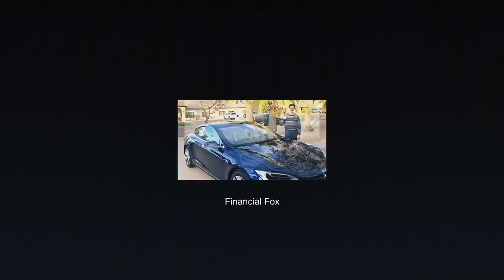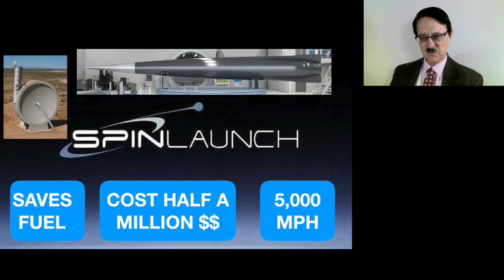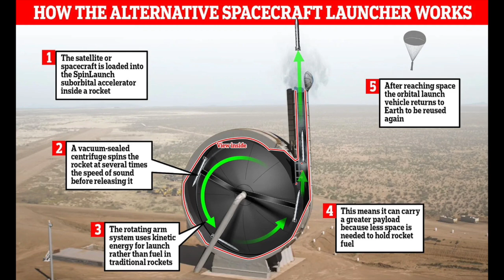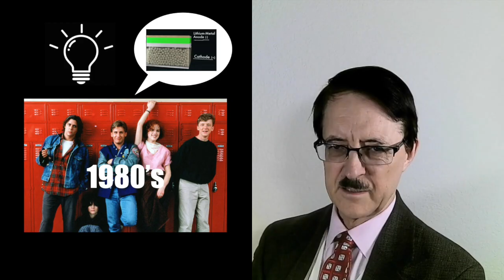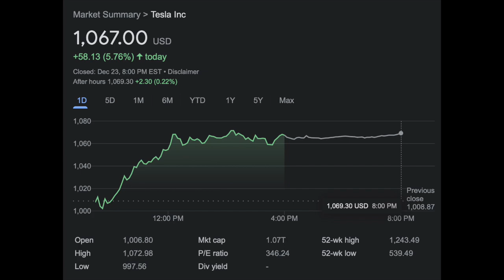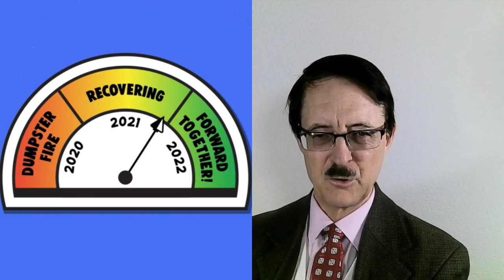Spinlaunch, Tesla, and Quantumscape QS Future Technologies!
Spinlaunch is a whole new way of launching satellites more environmentally and economically. SpaceX and Starlink will cover the world with internet using 12,000 satellites. Quantumscape QS hopes it can develop the solid state battery as the ultimate electric vehicle battery solution, but Tesla's TSLA 4680 battery is almost here now and should solve most electric vehicle limitations.